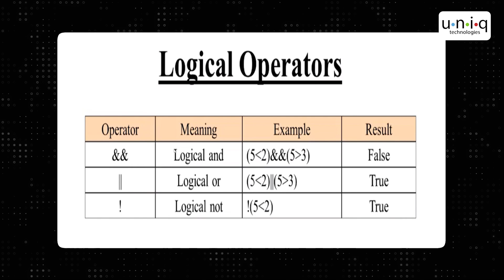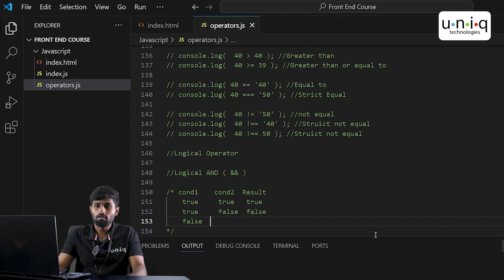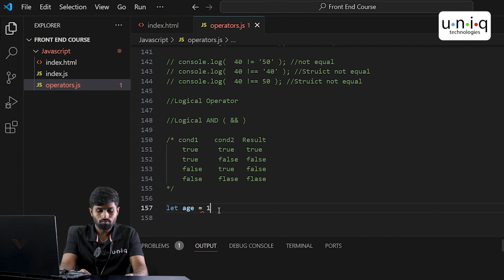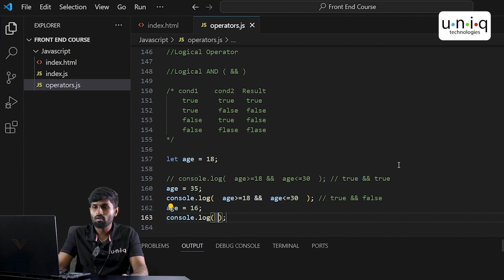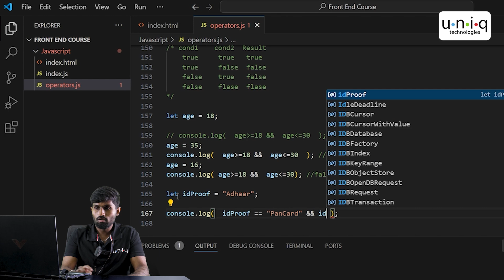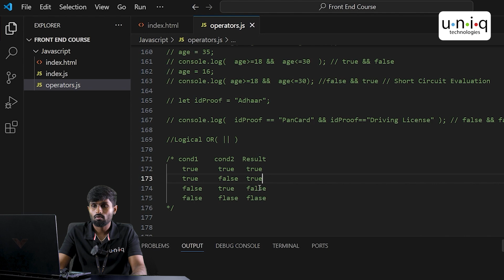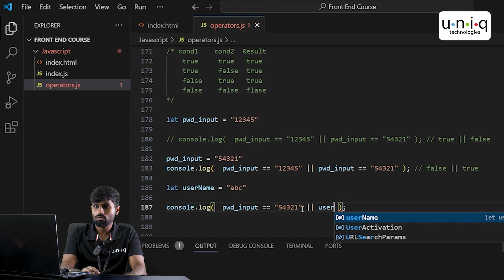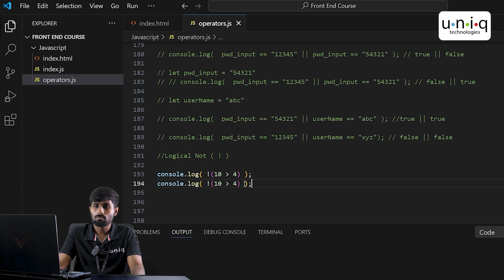React Js Series for Beginners தமிழில் 11 : Javascript Logical Operators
120 Days Developer Challange ( Fill This Form )

Logical operators in JavaScript are used to combine or change boolean values, helping in decision-making based on multiple conditions. Here are the main logical operators:

These operators are essential for controlling the flow of a program and making decisions based on multiple conditions.

🕘Timestamps:
00:05 - What is Logical Operator
00:30 - Logical AND (&&)
04:30 - Short Circuit Evaluation
04:55 - Logical OR  ( || )
09:13 - Logical NOT ( ! )

Mobile Number
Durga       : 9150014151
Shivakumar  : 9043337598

©️ Uniqtechnologies

We hope you found today’s video on [  Logical Operators ] insightful and informative.

operators in javascript tamil,
javascript operators,
js operators in Tamil,
logical operators in javascript,
javascript logical operators,
js logical operators,
javascript ||,
operators in javascript ,
javascript operators,
comparison operator tamil,
javascript greater than tamil,
javascript operators tamil,
operators in javascript ,
javascript operators,
javascript assignment operators,
js relational operators,
javascript relational operators,
increment and decrement operator in javascript,
increment operator,
increment operator,
JavaScript the Basics Increment and Decrement Operator,
javascript operator tamil,
javascript arithmetic operators,
explain arithmetic operators in java ,
arithmetic operator in javascript,
javascript arithmetic operators,
javascript coder,
javascript tutorial,
js tamil,
javascript interview questions tamil,
react js full course in tamil
react tutorial for beginners in tamil,
javascript variables,
javascript variables tamil,
js variable,
scope of variables in javascript,
javascript variables tutorial,
javascript variable,
variables in javascript,
how to create variables in javascript,
var let const in javasprit tamil,